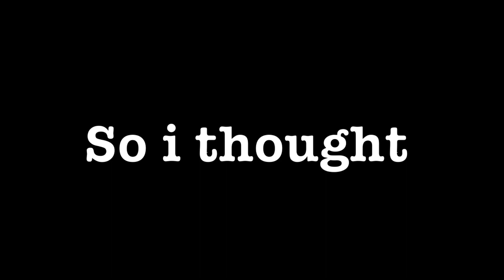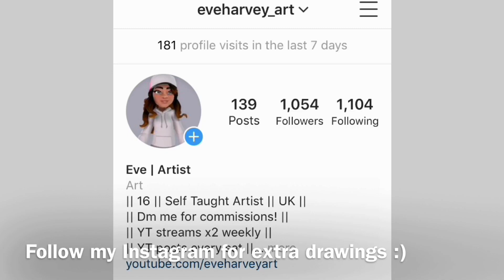Drawing exam emotions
I'm currently 16 years old and I'm a self taught artist from the UK. I upload every Saturday at 3:00pm (GMT)and livestream 3 times per week 7:00pm (GMT) If you have anything you want me to draw, leave a comment and it will be a future video or Instagram post.

Song: gonna miss you
Artist: DJ Quads

Amazing supporters:
Alcheon Art, Dog without doubt, Intrigue me,
Rick J Berube Art studio